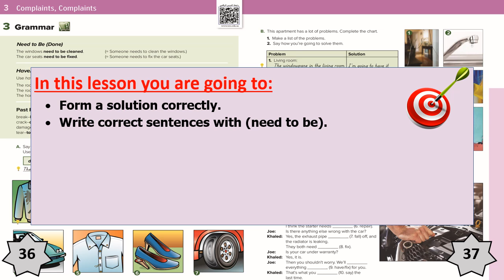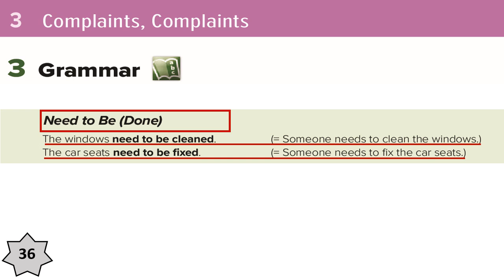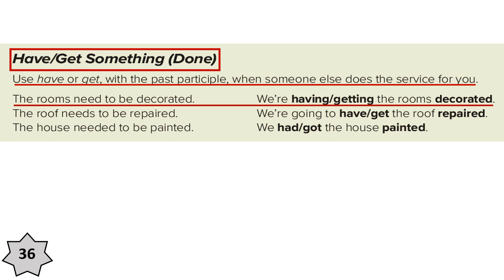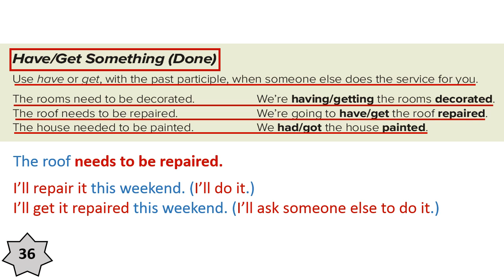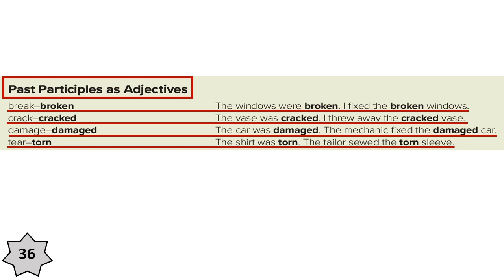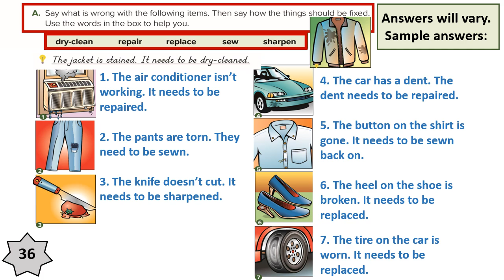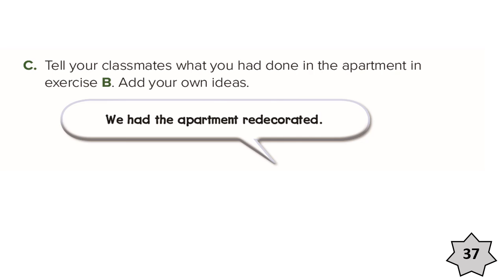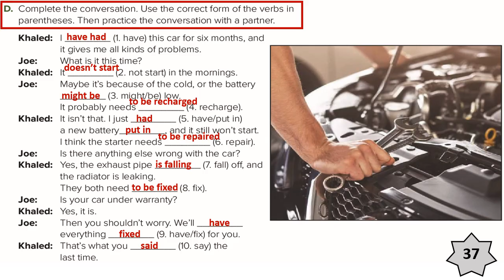Mega Goal 2 - Unit 3 - Lesson 2 - Grammar - Pages 36 - 37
ميغا قول 2 -  ميجا قول 2
الوحدة الثالثة - Complaints, Complaints
الدرس الثاني -  Grammar  - صفحة pages  36 & 37
كتاب الطالب
Mega goal 2
student's book

student's book
First grade
secondary stage

شرح ميغا قول 2 - شرح ميجا قول 2

لا تنسى
👍اعجاب

🔔 جرس